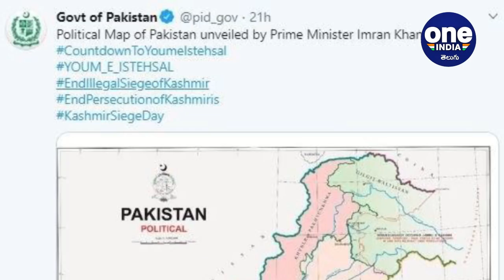Political Absurdity : Pak మరో దుస్సాహాసం.. భారత భూభాగాలను కలుపుకుని కొత్త మ్యాప్ విడుదల! || Oneindia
పాకిస్థాన్ మరో దుస్సాహాసానికి పాల్పడింది. ఆగస్టు 5 నాటికి జమ్మూకాశ్మీర్‌కు ప్రత్యేక ప్రతిపత్తిని కల్పించే ఆర్టికల్ 370ని రద్దు చేసి ఏడాది కావస్తున్న వేళ.. పెను వివాదానికి తెరలేపింది. జమ్మూకాశ్మీర్‌ను కూడా తమ దేశ భూభాగాలుగా చూపిస్తూ కొత్త పొలిటికల్ మ్యాప్‌ను విడుదల చేసింది.